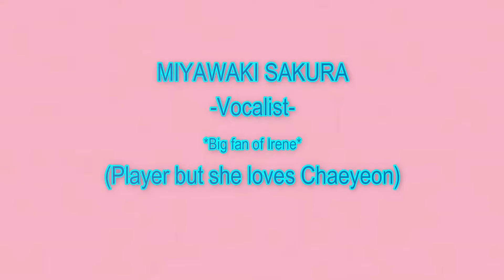SeulRene and ChaeKura || You are so beautiful 😍😚